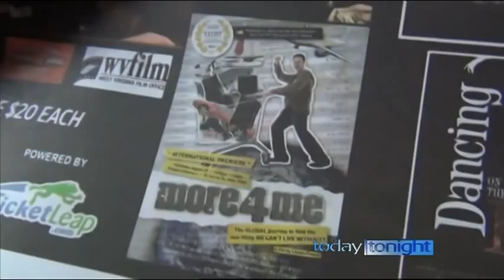Lincoln Fenner & MORE 4 ME - TV Interview Primetime - Channel Seven's TODAY TONIGHT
'Today Tonight' Prime Time TV Story on Lincoln Fenner and his documentary More 4 Me winning the Times Square Audience Award for BEST DOCUMENTARY at the New York City International Film Festival.

Lincoln is compared to Michael Moore in the story which also refers to the film's endorsement and commendation by West Australian Governor Malcolm McCusker.